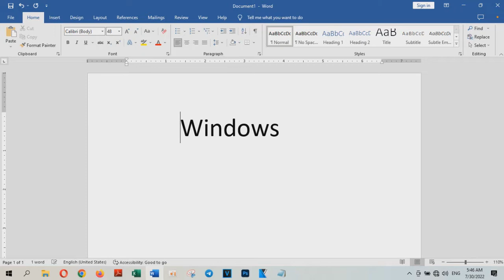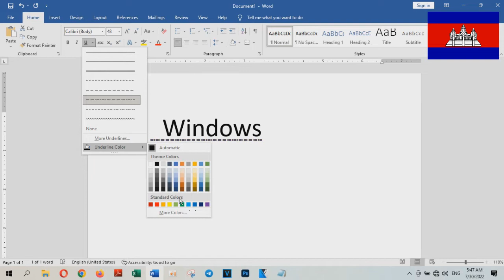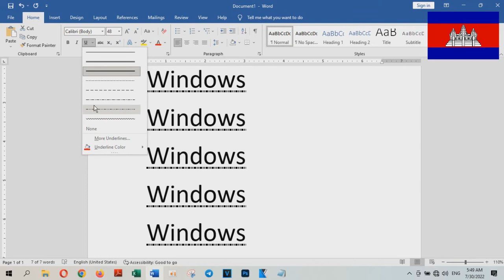How to Make Dotted Underline in Microsoft Word - Technology Cambodia TV